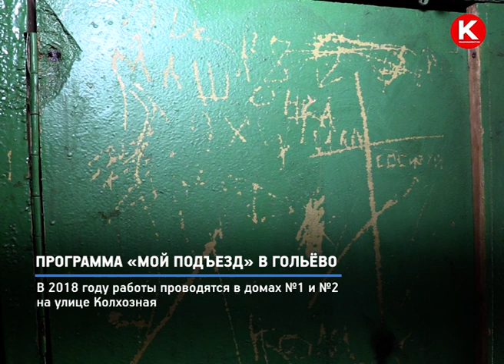КРТВ. Программа «Мой подъезд» в Гольёво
Благодаря областной программе почти 60 процентов стоимости ремонта будет финансироваться за счет муниципального и областного бюджетов. 35,5% и 5% соответственно – взносы управляющей компании и жильцов.